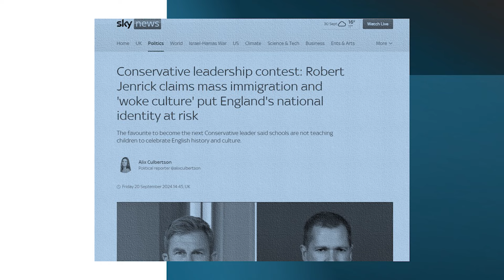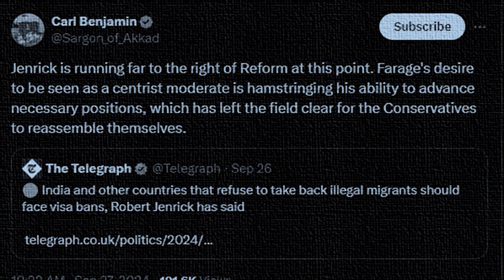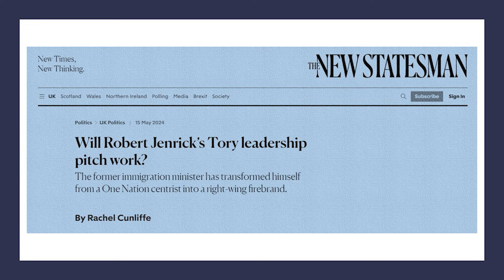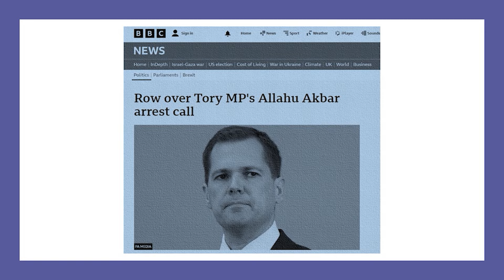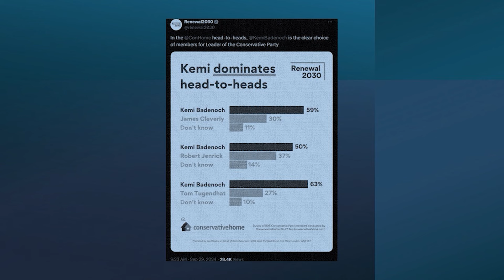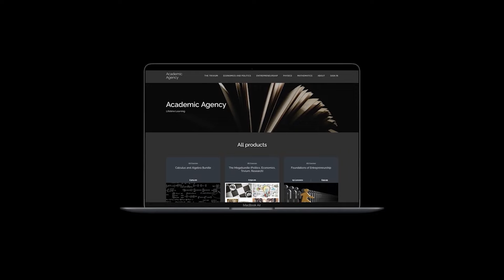Kemi Badenoch: The Future of the Tory Party (and the Country)